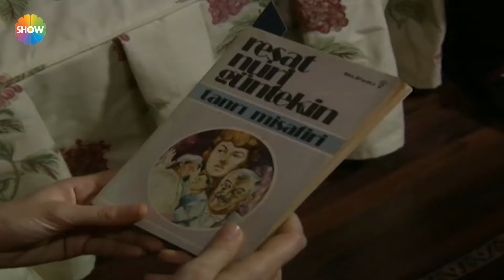Dudaktan Kalbe 31. Bölüm